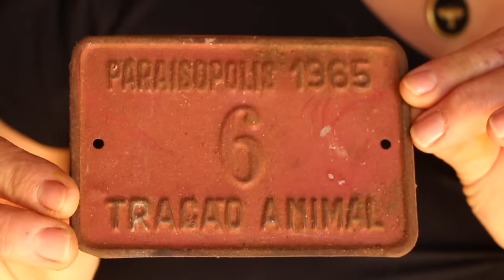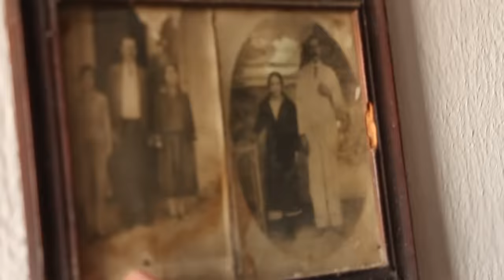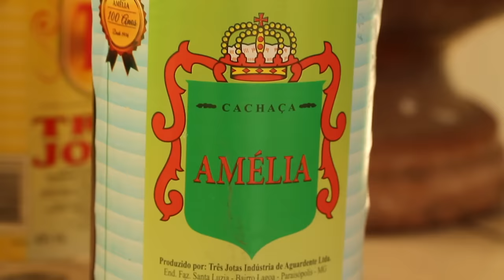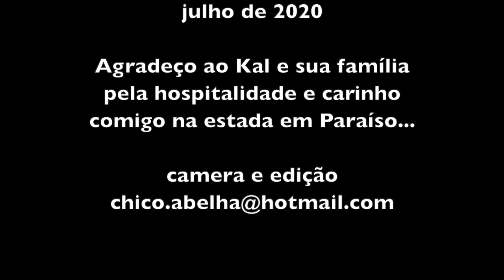ELES VOLTARAM PARA A ROÇA - IVONE E ZÉ CARLOS - PARAISÓPOLIS MG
"Eu sempre falo pros meus filhos... muita gente trabalha na cidade grande pra no final da vida tê uma terrinha, tê um lago, umas galinha, umas vaquinha... vocês já tem tudo. Então pra que i trabaiá na cidade grande sendo que vocês já tem tudo aqui? ... Então cês tem aqui já um pezinho de melha, então arruma isso aqui melhor, ajeita, porque é de vocês..."

A trilha sonora é do Ari Frello.
Conheçam o trabalho do artista no Instagram.